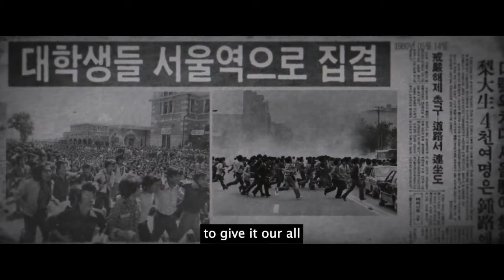1980: The Unforgettable Day (2024) 1980 Movie Trailer | EONTALK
Starring: Kang Shin Il (강신일), Kim Kyu Ri (김규리), Paek Sung Hyun (백성현), Han Soo Yeon (한수연)